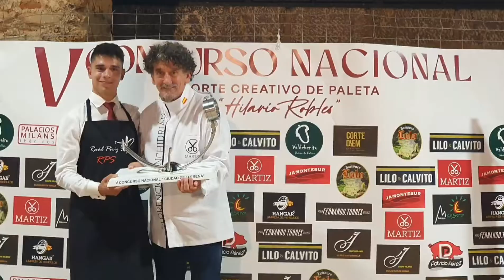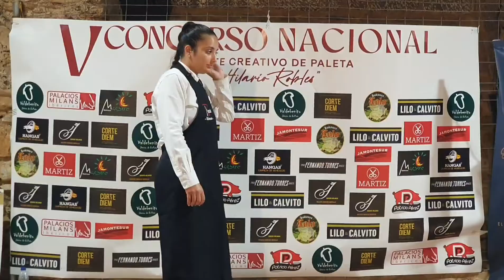Ganadores del V Concurso 'Hilario Robles' - Llerena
La Ciudad de Llerena corona a nuestra nueva generación de cortadores. Los salmantinos Raúl Piriz y Rocío Pérez y el llerenense Rubén Robles ganan el V Concurso Nacional de Corte de Paleta ‘Hilario Robles’, celebrado la noche del viernes 5 de agosto junto a la muralla del Parque Pedro Cieza de León. Ninguno supera los 21 años.

“Estos jóvenes van a marcar una época en el panorama nacional”, anticipa Florencio Sanchidrián, Embajador Mundial del Jamón Ibérico y padrino de esta quinta edición. Cerca de 1.000 personas acudieron para degustar platos de jamón.